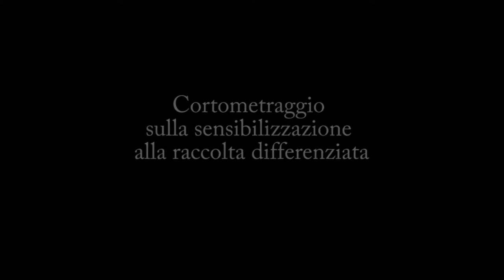01 Yang Filippo